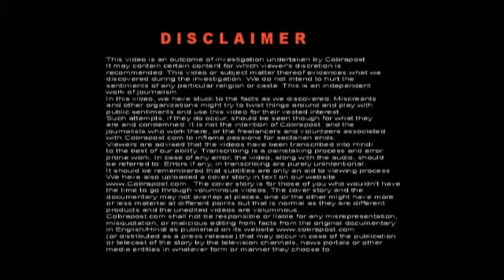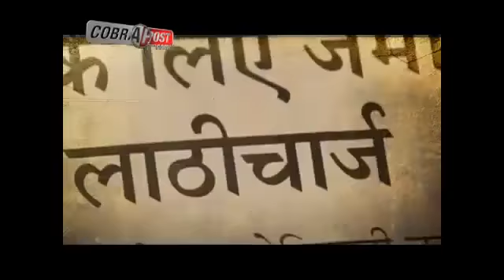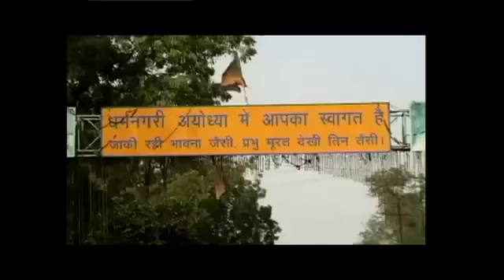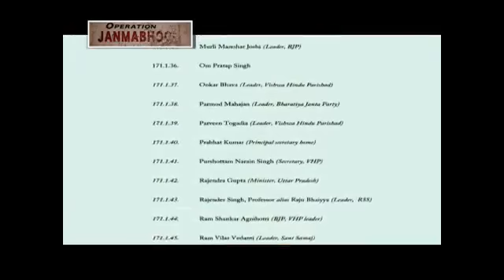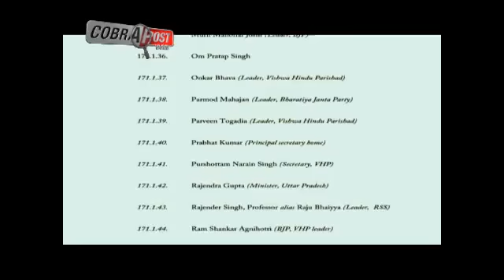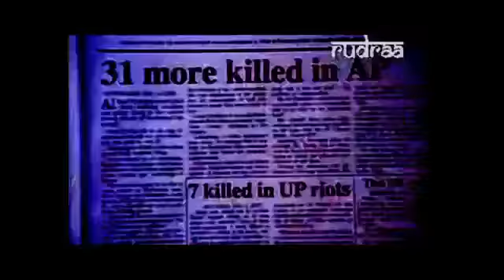Operation Janmaboomi Intro Hindi Version YouTube